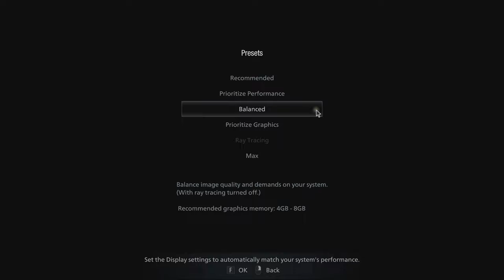🎮 NVIDIA GeForce MX570 (30W) - Resident Evil Village gameplay benchmarks (1080p)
💻 Test Configuration:
• 2x8 GB DDR4 RAM
• External Monitor

✅ LaptopMedia.com